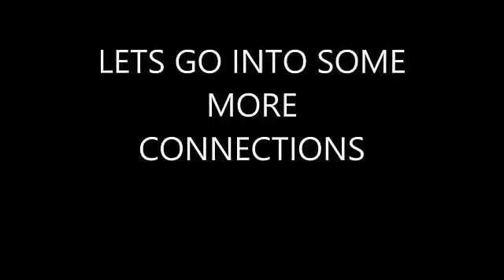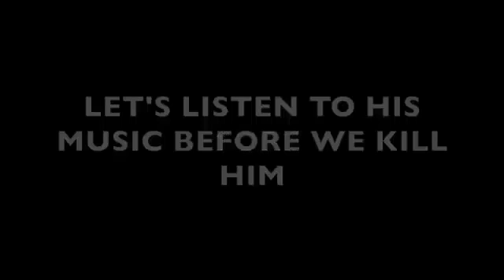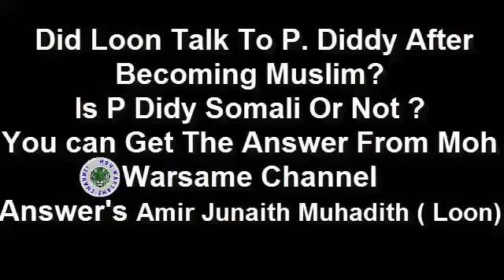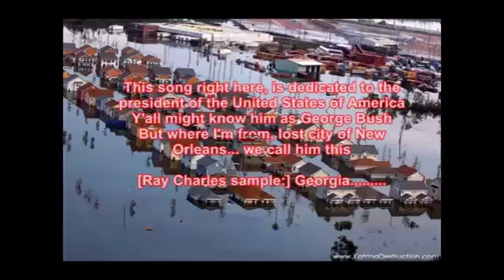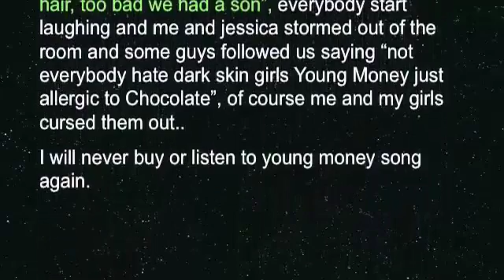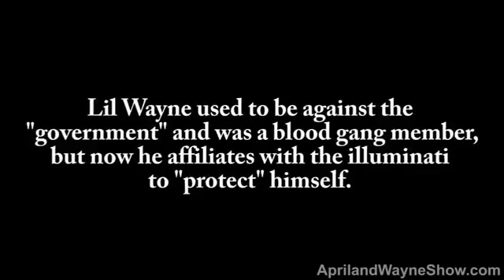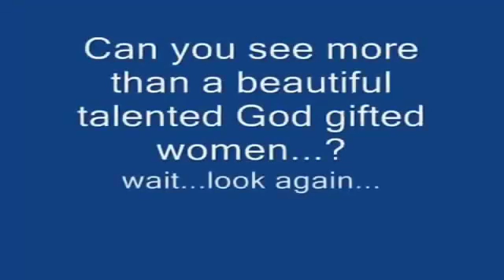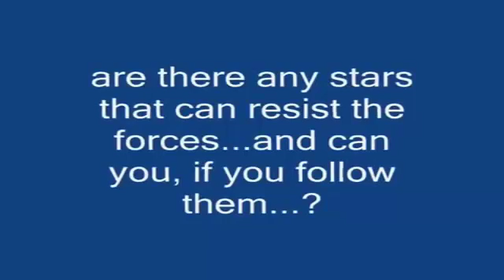the three spirits satan lucifer and the devil pt 9 satans poker hand must watch 5 star an more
helo every 1 THIS IS A CONTINUATION TO THE LUCIFER CONCEPTS AN DEMONS BEFORE I BEGIN THESE TOPICS ARE NOT TO MAKE THOSE LOOK BAD OR ANYTHING LIKE THAT SINCe DAY 1 MY EXPOSER IS LUCIFER THE SPIRITS BEHIND TRICKERY ...ANY WAY LUCIFER HIMSELF HAS GAINED FULL CONTROLL AN HAS ALSO TAKEN OUT THE HIGH RANKED SOULIJAS satan has shieleded himself as the others attack an as he gains the last of his powers from the dead gods ... satan has decided to split himself into 5 parts and play poker with himself as he laughs an work his tricks through his mine .as he plays poker he is chooseing out the ones who he is going to kill all of his other minions has rose an people are angry in the mine people are becoming more an more evil ...TO REFRESH YALLS MEMORY SOME MORE THIS LONG LONG CONTUATION FIGHT HAS GONE FROM HEAVEN TO EARTH BEING THAT SATAN CAN TRAVEL THE CONNECTION OF (BODY MINE SOUL VOL 7 .MIXTAPE IS CONNECTED TO THIS AND LIFE LAST CHAPTERS VOL 8 ..any 1 who is real FAMOUS OUR WAS an have anything to do with 5 weather religion our what ever your good at YOU are being targeted THE DEVIL HAS SET UP A DEIGN TO WERE THESE DEMONS HAVE USED NUMBERS FOR 100S OF YEARS TO DESTROY PEOPLE YOU N INCLUDING ME ITS A SPIRITUAL THING IF YOU DONT GET O WELL I APOLOGIZE ANY WAY 1 LOVE BEFORE I GO THE POKER HAND THAT SATAN IS PLAYING LITERALLY AS HE LAUGHS AN CRACK JOKES TO HIMSELF AT FULL POWER ...SATAN HAS ALSO REALIZED THAT MICKAEL HAS REACHED THE PORTAL AND THAT THE PORTAL HAS SPIT OUT A FIFTH BEAST BEAST NUMBER 5 POWER IS TREMENDOUS THE LAST BEAST .